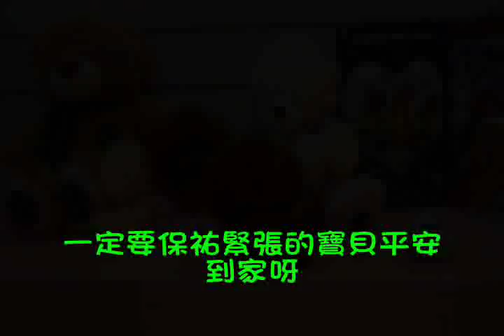泰迪熊玩具貴賓狗 幼隆名犬培育中心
珈喬名犬寵物生活、南市特寵028號

台灣唯一專營培育(單一犬種TOY貴賓犬)茶杯.超小茶杯型泰迪熊貴，提供多種顏色選擇，玩具貴賓(Toy poodle　トイプードル)、茶杯貴賓犬(Teacup poodle　ティーカッププードル)、超小茶杯(口袋)(Pocket poodle ポケットプードル)多色選擇，紅貴賓、黑貴賓、白貴賓、巧克力貴賓、奶油貴賓、灰貴賓、超Q臉蛋甜美可愛、全部自產自銷，五星級培育中心，品質看的見，歡迎至門¬¬市看狗狗。

泰迪貴賓犬迷們請打(Poodleholics Please Call)
日本語の問い合わせも対応しております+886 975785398
可隨時以 sms / whatsapp / LINE 與我們聯絡 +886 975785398
市話 Landline: (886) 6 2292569
手機2 Mobile2: (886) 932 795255(中文.台語)
手機3 Mobile2: (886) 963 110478(中文.台語.English)

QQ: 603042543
SKYPE: teddy52999
Yahoo: teddy5299
地址:台灣700台南市中西區民生路一段144號